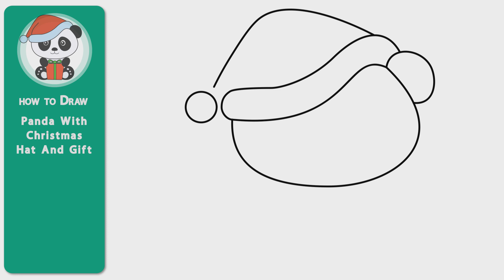How to draw Panda With Christmas Hat And Gift (easy to follow)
Hi guys, in this video I will show you how to draw Panda With Christmas Hat And Gift easily step by step. I hope you enjoy watching this video.

good luck

( google translate )
كيف ترسم الباندا مع قبعة عيد الميلاد وهدية
วิธีการวาดแพนด้าด้วยหมวกคริสต์มาสและของขวัญ
Como desenhar panda com chapéu de Natal e presente
Comment dessiner du panda avec un chapeau de Noël et un cadeau
क्रिसमस की टोपी और उपहार के साथ पांडा कैसे आकर्षित करें
Cómo dibujar panda con sombrero de Navidad y regalo
Как нарисовать панду с рождественской шляпой и подарком
クリスマスの帽子とギフトでパンダを描く方法
如何用圣诞节帽子和礼物画熊猫
Wie zeichnet man Panda mit Weihnachtshut und Geschenk
Come disegnare panda con cappello e regalo di Natale
크리스마스 모자와 선물로 팬더를 그리는 방법
Hoe om panda met kershoed en geskenk te teken
Как да нарисувате Панда с коледна шапка и подарък
Com dibuixar Panda amb barret i regal de Nadal
Kako crtati pandu božićnim šeširom i darom
Jak nakreslit pandu s vánočním kloboukem a dárkem
Hvordan man tegner panda med jul hat og gave
Kuidas joonistada panda jõulumütsi ja kingitusega
Kuinka piirtää Panda jouluhattuun ja lahjaan
Πώς να σχεδιάσετε panda με χριστουγεννιάτικο καπέλο και δώρο
Hogyan rajzoljunk pandát karácsonyi kalapval és ajándékkal
Hvernig á að teikna panda með jólahatt og gjöf
Kā zīmēt pandu ar Ziemassvētku cepuri un dāvanu
Kaip nupiešti pandą su kalėdine skrybėle ir dovanai
Cara melukis panda dengan topi dan hadiah Krismas
Kif tiġbed panda bil-kappell u rigal tal-Milied
Hvordan tegne panda med julehatt og gave
چگونه پاندا را با کلاه کریسمس و هدیه بکشید
Jak narysować panda z świąteczną czapką i prezentem
Cum să desenezi Panda cu pălărie și cadou de Crăciun
Kako narisati pando z božičnim klobukom in darilom
Jinsi ya kuteka panda na kofia ya Krismasi na zawadi
Hur man ritar panda med julhatt och gåva
Noel şapkası ve hediye ile panda nasıl çizilir
Як намалювати панду з різдвяною шапкою та подарунком
Cách vẽ gấu trúc bằng mũ Giáng sinh và quà tặng
Sut i dynnu panda gyda het nadolig ac anrheg
( google translate )